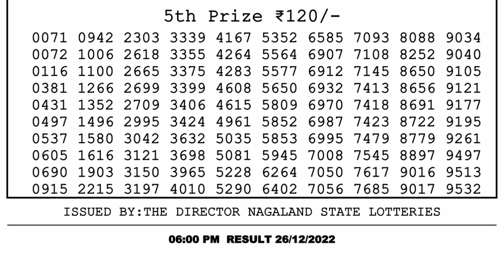Dear Lottery Sambad 6pm today 26.12.22 Nagaland State Lottery Result